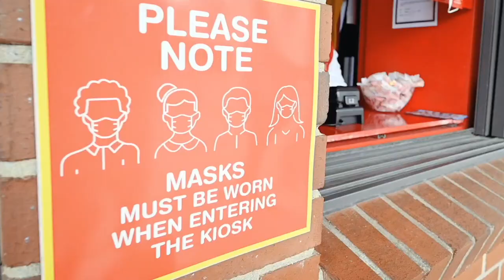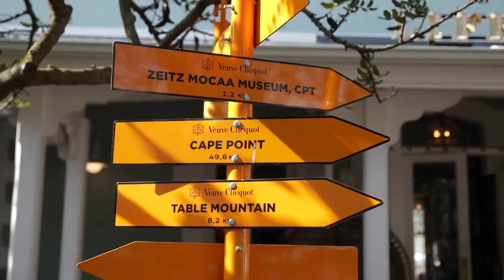City’s ten-point tourism strategy to get the sector back on its feet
For destinations to succeed, they need to constantly reinvent, while incorporating the unique assets, the authenticity of their products and experiences all within a safe environment. With the City’s ten-point tourism strategy, we aim to help breathe life back into this vital sector, to assist in bringing about economic recovery, just like we’ve done many times before.

A few months ago we put together the Tourism Task Team to support the tourism and hospitality industry through these tough times and also focusing on the future prospects. It enjoys high level support from across the sector as well as our official destination marketing organisation Cape Town Tourism.